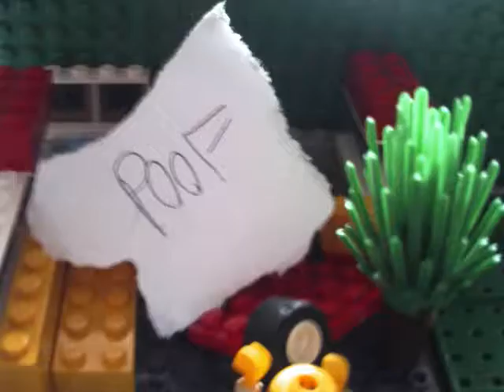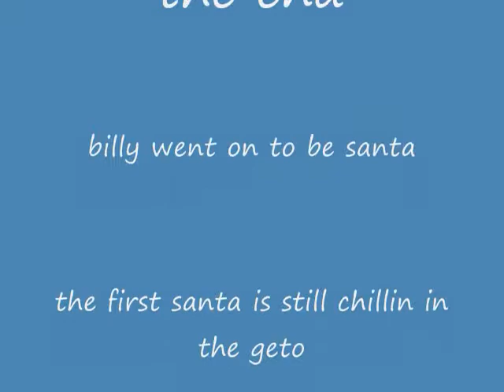weird crismas.wmv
a weird cristmas story by me